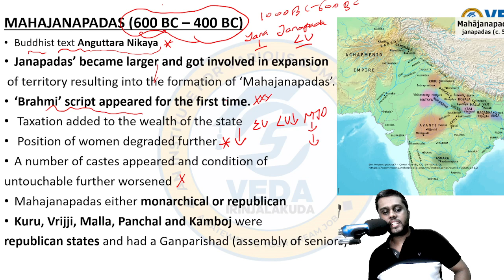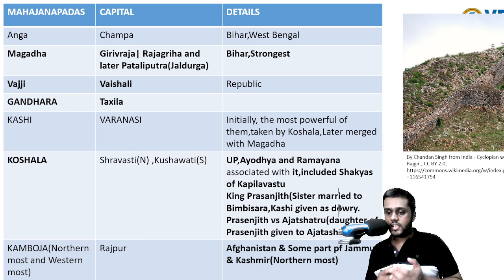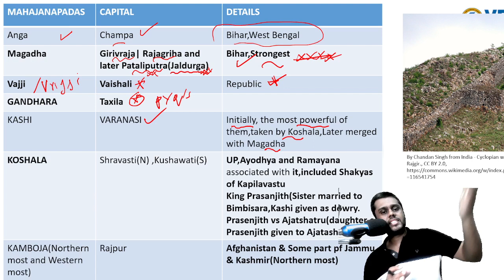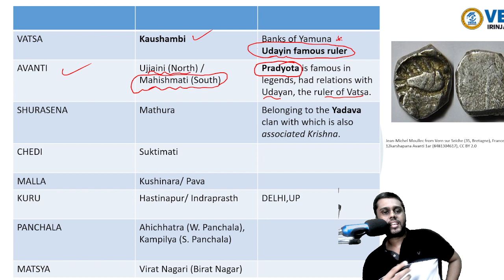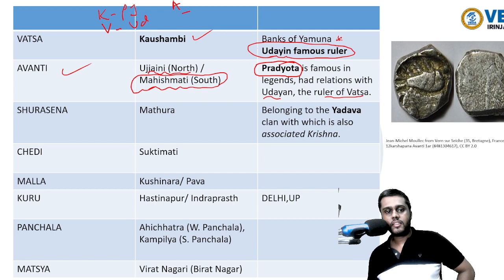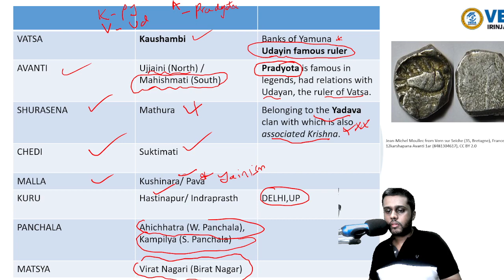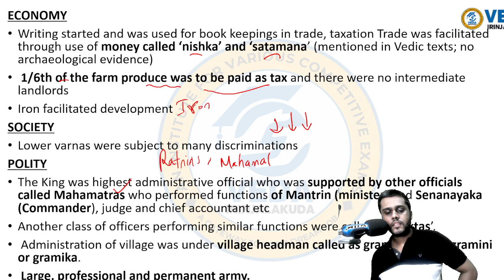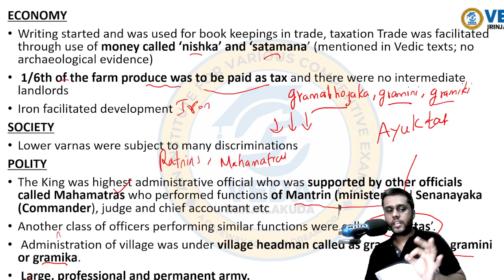MAHAJANAPADAS ssc upsc ibps KeralaPSC LDC Degree Level